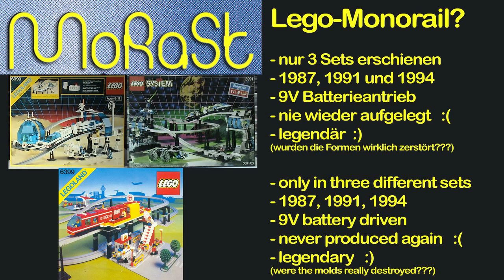MoRaSt - Lego Monorail Standard Explained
Explanation of the Lego Monorail Standard for group exhebits